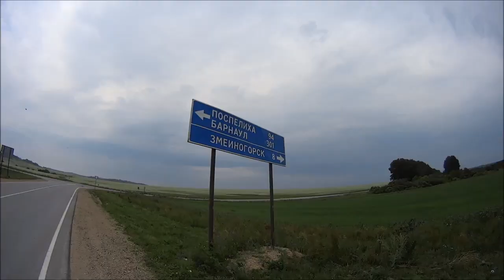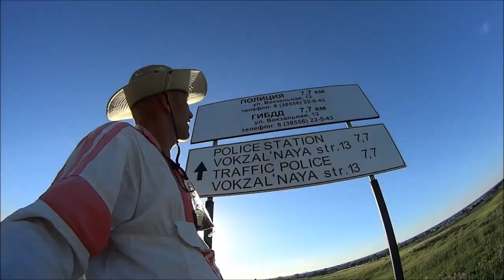5 Велопутешествие по России, (Путешествие счастливого человека)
Змеиногорск ~ Колыванское озеро,